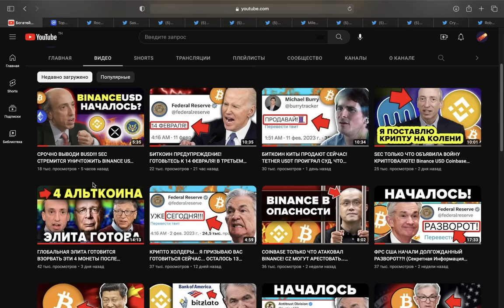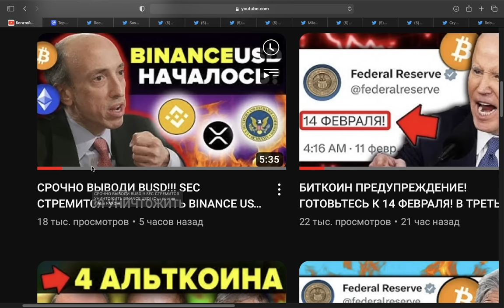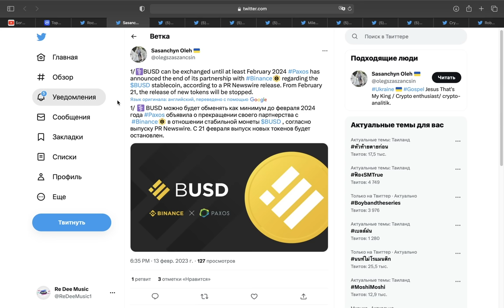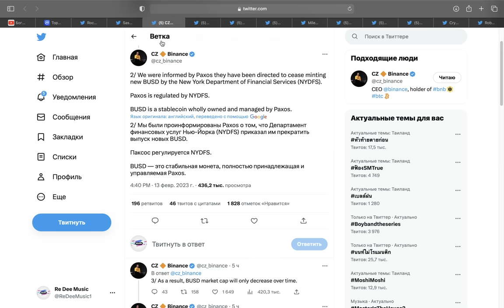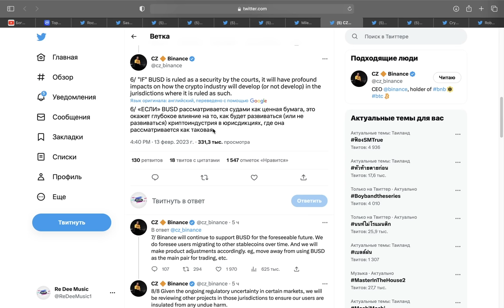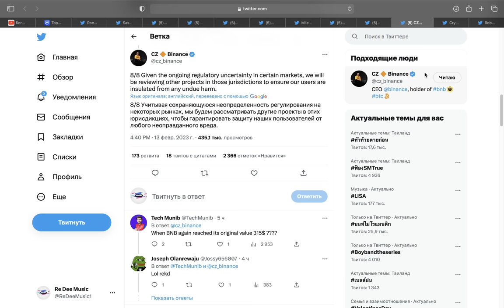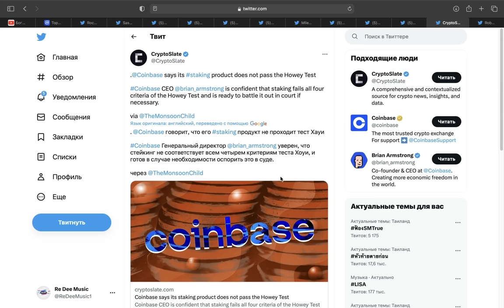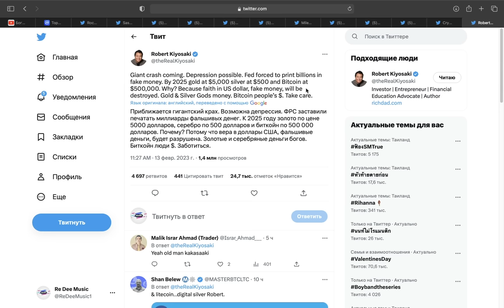BINANCE ОТКАЗЫВАЕТСЯ ОТ BUSD! CZ Ответил. РОБЕРТ КИЙОСАКИ ГИГАНТСКИЙ КРАХ БИТКОИНА ЗАТЕМ РОСТ В 2025